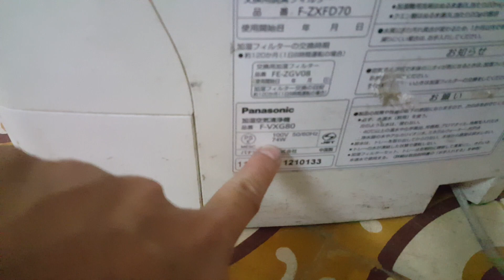15/10/2020- Máy lọc không khi panasonic F-VXG80 hàng siêu hiếm đây ạ...0989897559